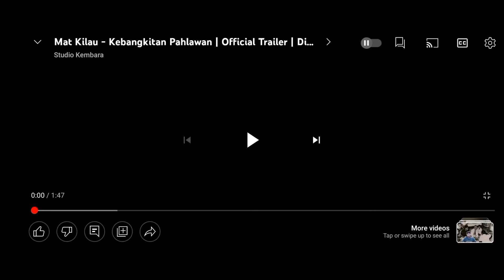Mat Kilau in real life | sorry the mistake at the end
pig.